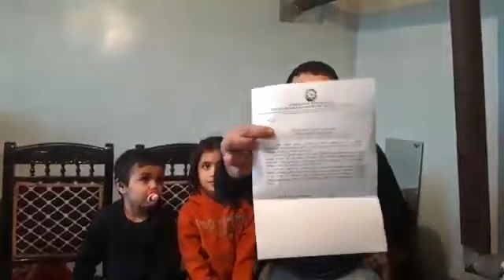“Göyçay icra hakimiyyətinə gedirəm, bizi qovurlar” – Göyçay icra başçısı Əhmədovlar ailəsini aldadır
Milletinsesi TV-yə abunə olun, bəyənin və paylaşın